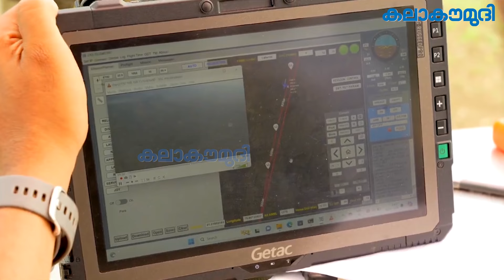ഇന്ത്യയുടെ നിശബ്ദ ചാവേര്‍ | Nagastra 1 Drone | Indian Army | Kalakaumudi Online